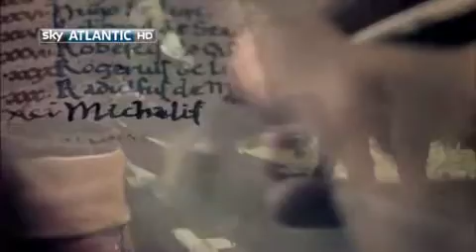video clip 2 the domesday book